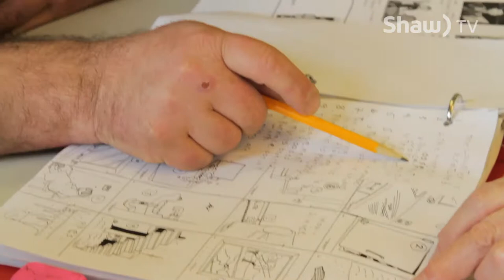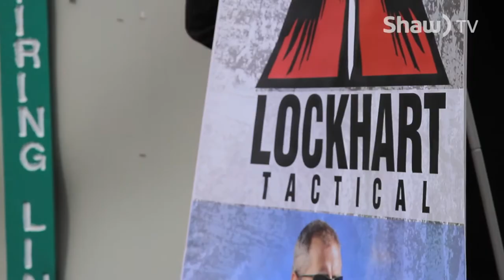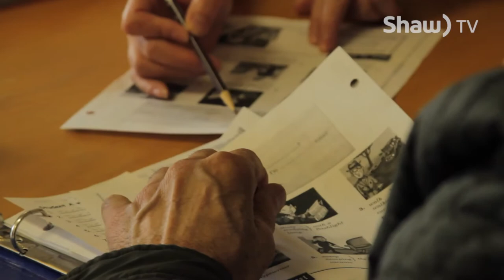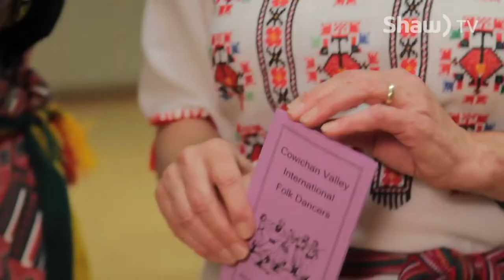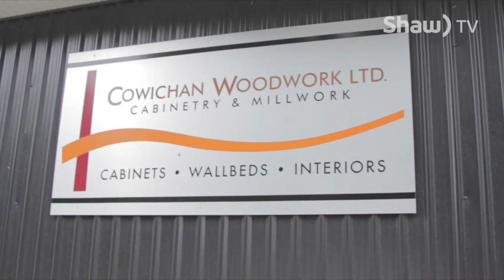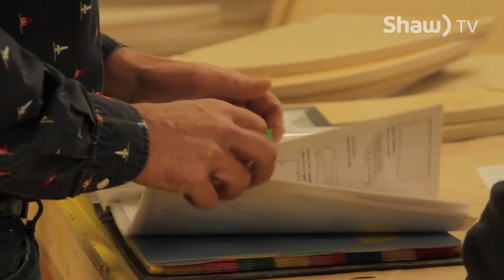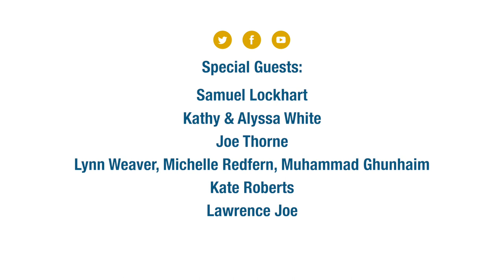Where You Live: Duncan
Do YOU live in Duncan BC?
Shaw TV's Emily Moyes and our amazing group of volunteers hit the road to find some of the most interesting people who live in this diverse part of Vancouver Island!